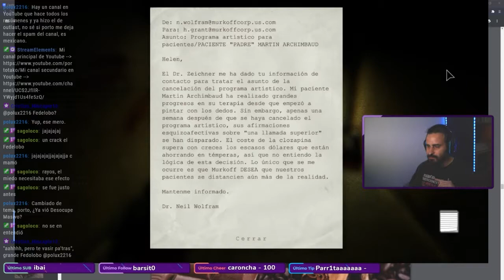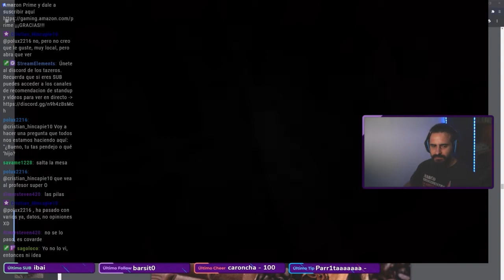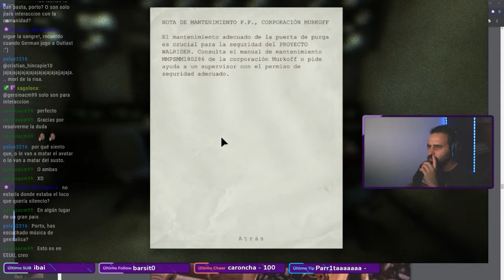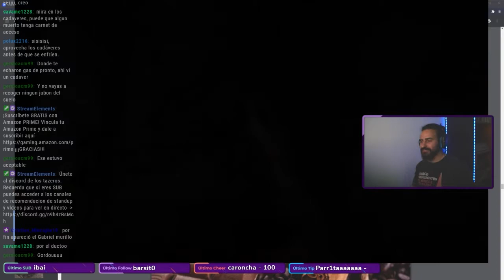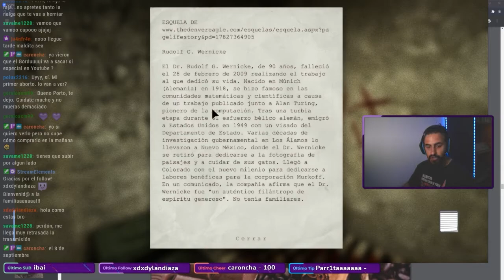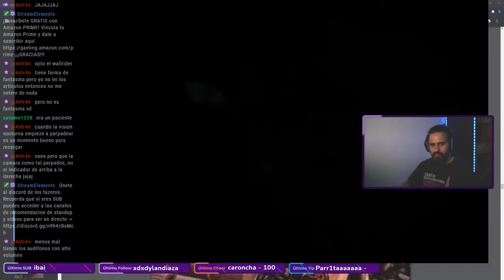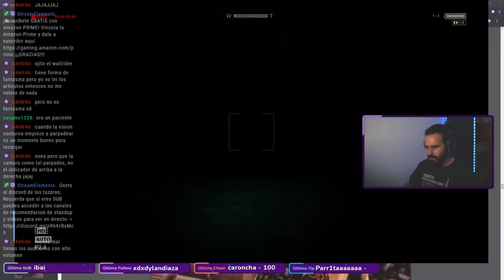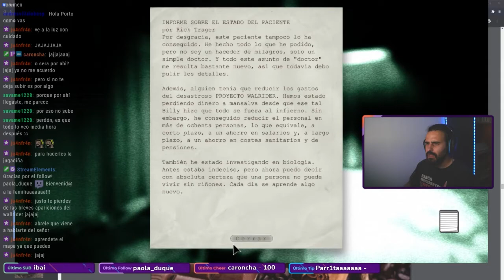Outlast #2 😎 Infartitos be like